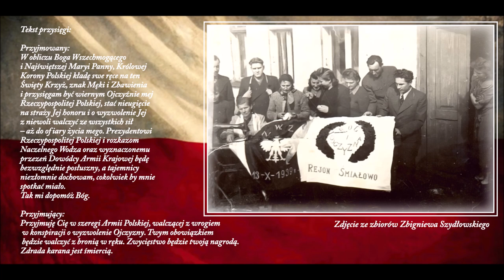Ruch oporu w Kolnie - wspomnienia polskich żołnierzy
W Kolnie walczyli żywi ludzie, a kamienne pomniki są symbolami ludzi, których należy znać z imienia i nazwiska.
To im należy oddać cześć, a rodziny żyjące w Kolnie powinny wiedzieć, że ich przodkowie są szanowani.
Dlatego warto znać film dokumentalny o okupacji i działaniach konspiracji w Kolnie podczas II wojny światowej.
O okupacji opowiadają przedwojenni harcerze i żołnierze Armii Krajowej: Anna Bianga i Tadeusz Butler.
Film został zrealizowany 29 czerwca 1992 roku przez Pana Jana Truszkowskiego, słynnego Sybiraka, w domu Pana Milewskiego, urodzonego podczas okupacji, syna komendanta Armii Krajowej w Kolnie, Stanisława Milewskiego, pseudonim „Śmiały”.

Czas trwa trwania filmu około: 43 minut
Zapis zdarzeń według czasu trwania filmu:
3:58 – okupacja sowiecka Kolna w latach 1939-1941, wywózka mieszkańców na Sybir, zorganizowana akcja wysyłania paczek żywnościowych dla deportowanych (kasza, mąka, słonina, cebula),
8:32 – jak wykonano sztandar ZWZ  podczas okupacji  (Związek Walki Zbrojnej - z tej organizacji powstała Armia Krajowa - armia polskiego państwa podziemnego)  – na ten sztandar przysięgali żołnierze Armii Krajowej z Kolna i okolicznych wiosek.
14:22 – nasłuch radiowy, biuletyn informacyjny, kurs radiotelegraficzny prowadzony przez Edmunda (Mundka) Zakrzewskiego,
22:33 – sabotaż – polewanie wodą zboża wysyłanego do Prus Wschodnich, dosypywanie piasku do zboża, aby zgadzała się waga  zboża, który miał oddać rolnik według wyznaczonego  kontyngentu przez niemieckiego okupanta,
25:01 – wiersz o Katyniu.
27:30 – wyszywanie orzełków dla partyzantów,
30:39 – o burmistrzu okupowanego Kolna Mieczysławie Torbiczu, żołnierzu AK,
31:10 – sporządzanie fałszywych dokumentów tożsamości,
36:08 – o partyzantach,
38:06 – o śmierci Czesława Kulągowskiego podczas nasłuchu radiowego wskutek zdrady,
38:24 – jak Tadeusz Butler został żołnierzem Armii Krajowej.

      Film ten wraz z banerem przedstawiającym sztandar wyszyty w okupowanym przez Niemców Kolnie oraz tekst przysięgi, którą składali żołnierze zakonspirowanego wojska polskiego są cenną lekcją historii do upowszechnienia w szkołach, bibliotekach i centrach kultury w mieście oraz powiecie kolneńskim.

Opis okoliczności przysięgi żołnierza Armii Krajowej, Tadeusza Butlera, pseudonim „Bum”, który mieszkał w Kolnie (obecnie województwo podlaskie).

W roku 2016 pan Tadeusz Butler opowiedział  mi jak przysięgał podczas okupacji niemieckiej
      Było ich 7 młodych, których traktowano jako rezerwę, która miała, w razie potrzeby, zastąpić starszych żołnierzy.
Spotkanie nastąpiło we wsi Czerwone, kilka kilometrów od Kolna.
Przychodzili na umówione miejsce pojedynczo aby nie wzbudzić zainteresowania innych osób.
Nie było to w centrum wsi, lecz w gospodarstwie na uboczu – w kolonii Czerwonego.
Dokładnego miejsca Pan Butler już nie był w stanie określić .
Wprowadzono ich do piwnicy, gdzie na stoliku zamiast obrusa był sztandar organizacji, wyszyty podczas okupacji.
Widok sztandaru zaskoczył Pana Butlera, gdyż niektóre elementy widział w swoim domu rodzinnym, w którym była pracownia krawiecka.
Drugim zaskoczeniem było pytanie – jakie pseudonimy przyjmujecie.
Nie był na to przygotowany i zniecierpliwiony prowadzący nie mogąc doczekać się odpowiedzi, powiedział, że będziesz nazywał się „Bum”.
Dlaczego „Bum” tego Pan Butler nie wiedział, przypuszczał, że mogło mieć związek z tym, że do przysięgi było ich siedmioro, a „7” to była ważna liczba, w popularnej przed wojną grze „Bum”.

zapamiętał i zapisał
Adam Przyborowski